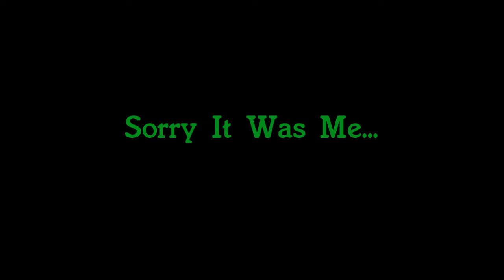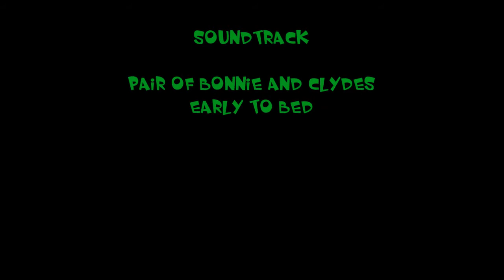Payday2 #16 Sorry It Was Me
Hey My Little Zombies!!! I hope you all have a great/non stressful day!!! Stop and take a chance to look around you and take it all in ^.^
     Check out my Home Girl Brittany's Channel. The link will be below ^.^

Dingo
Panda